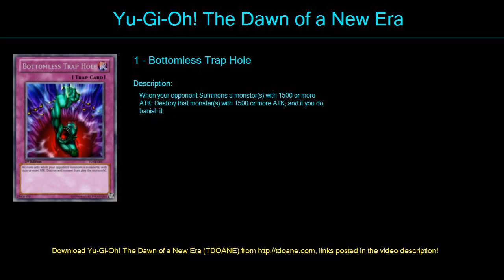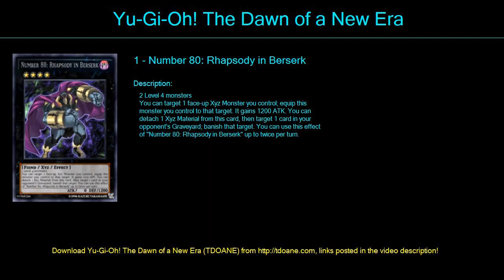Bear Deck Profile April 2016